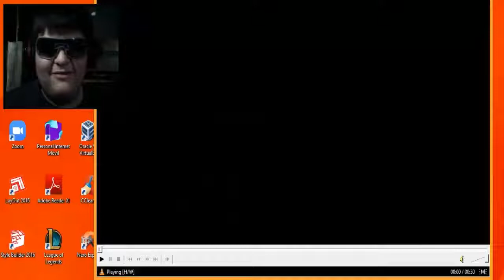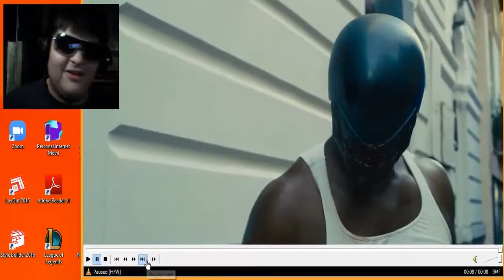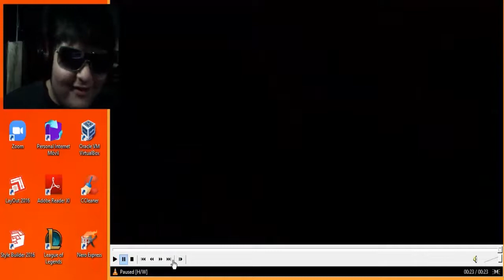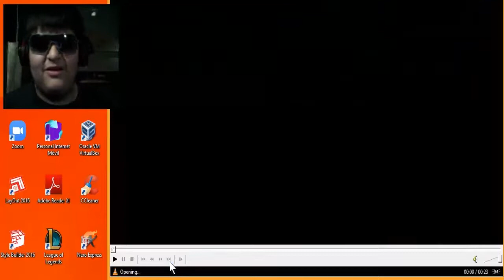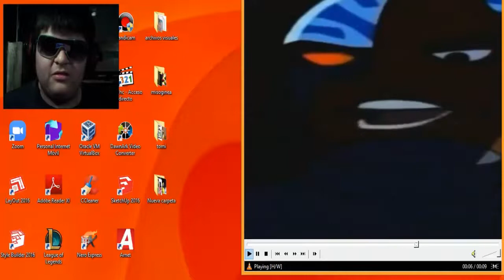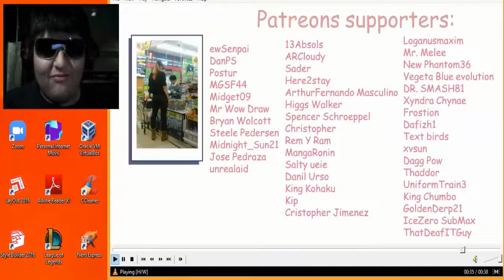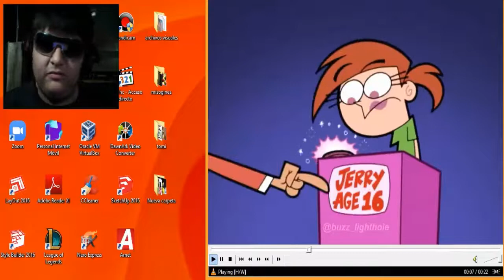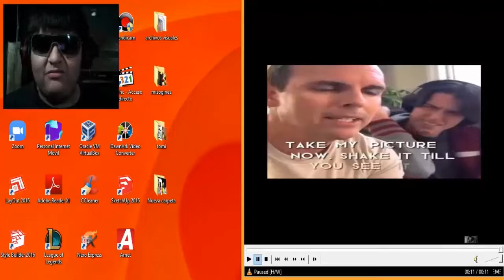REACCIÓN CUALQUIERA #2 REACCIONANDO A MEMES RANDOM xd